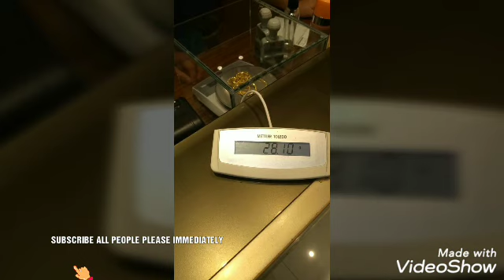WORLD🌍😱🙋WOMENS🙋 BEAUTIFUL🌟GOLD🌟MODEL IMMEDIATE SEE WOMENS🤷🙎👸👸👸WORLD🌍ALL PEOPLE SEE THANKES FOR WATCH